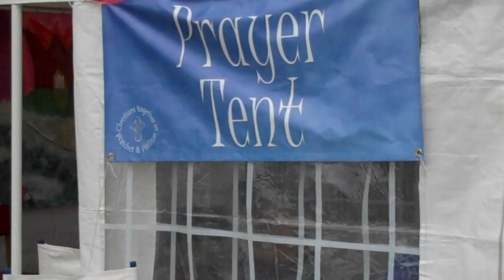Prayer Tent.MP4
CTinWW Prayer Tent at Watchet Carnival 2010